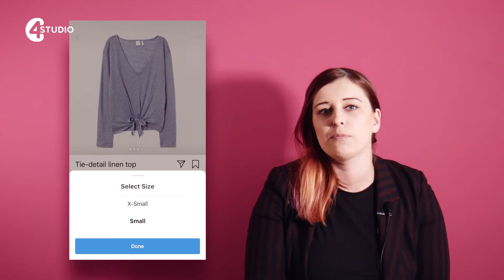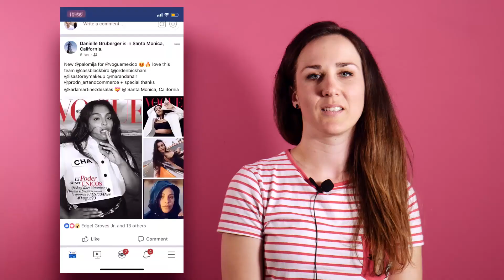C4 STUDIO - SOCIAL MEDIA NEWS